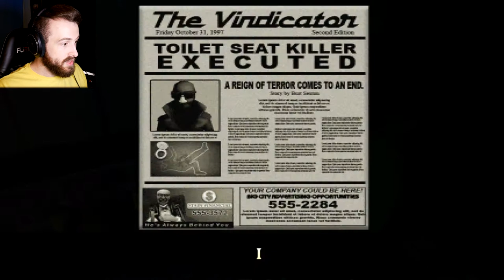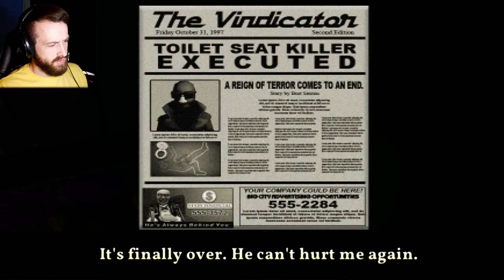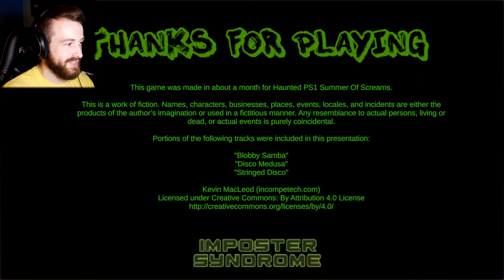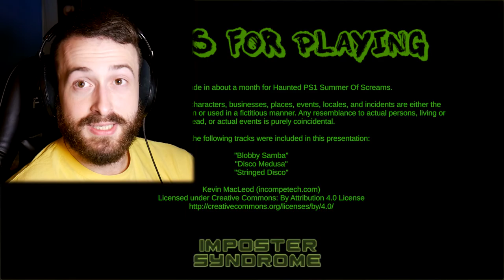The Toilet Seat Killer... | Death Flush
Welcome to Death Flush, a very strange indie horror game from over on itch.io that follows the story of a person afraid of the bathroom. This might have been one of the weirdest horror games I've played this year.

Channel Members:
The Clumsy King
Courtney Christine
Taylor